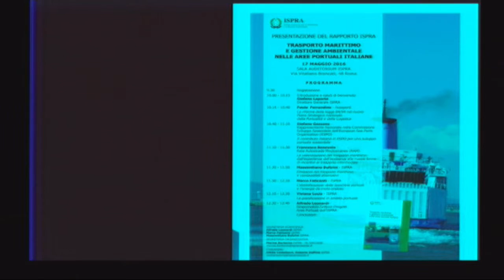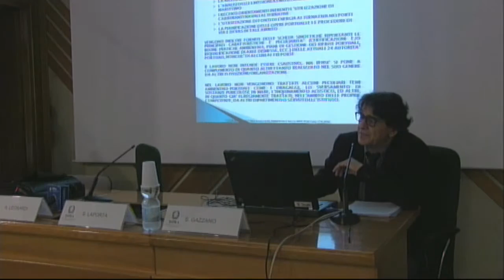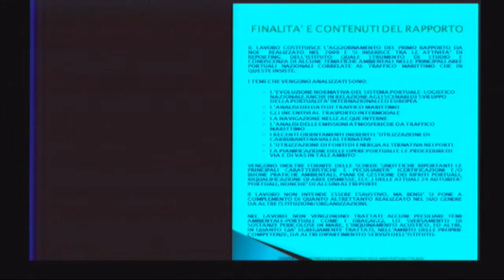Alfredo Leonardi (ISPRA)